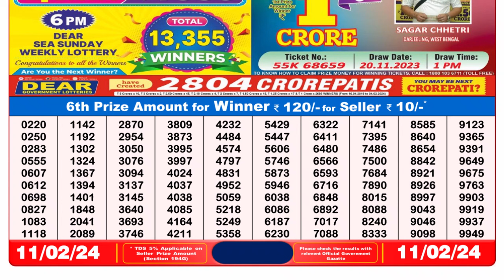Dear Lottery Sambad 8pm today 11.02.24 Nagaland State Lottery Result